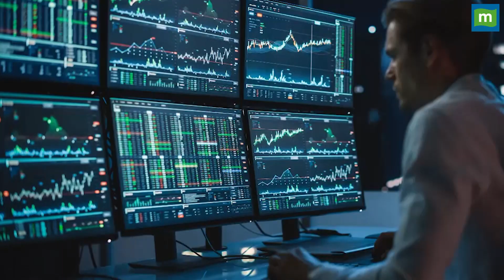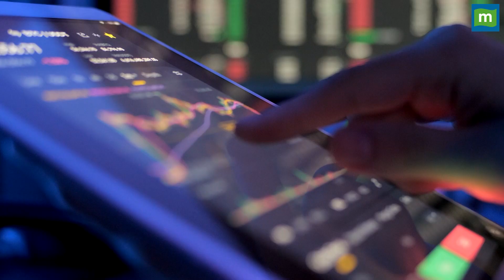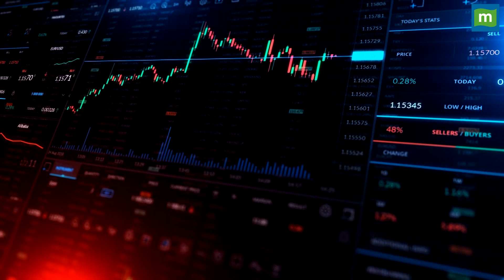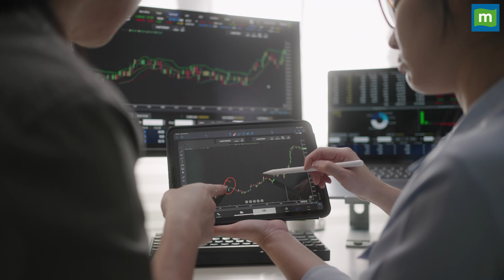ऑल टाइम हाई पर मार्केट, अब क्या करें छोटे निवेशक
Stock Market Tips: रिकॉर्ड हाई पर कैसे लगाएं मार्केट में पैसा, इन तीन प्वाइंट्स पर लें फैसला